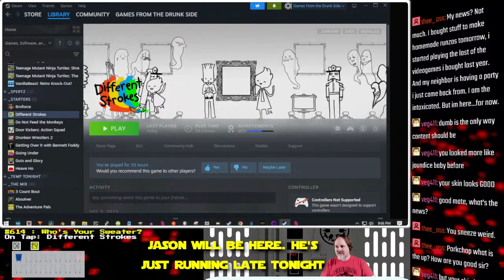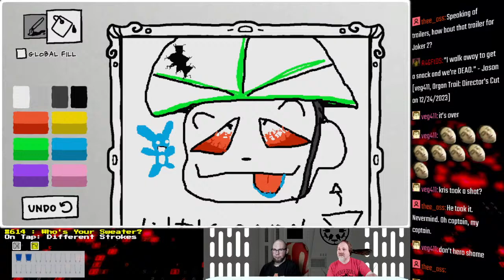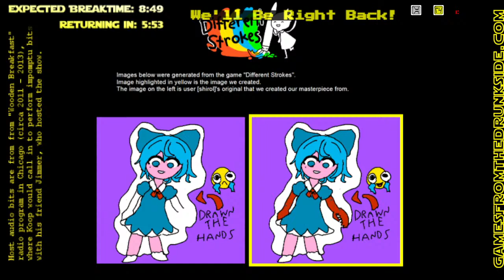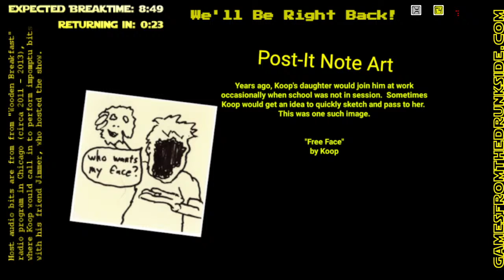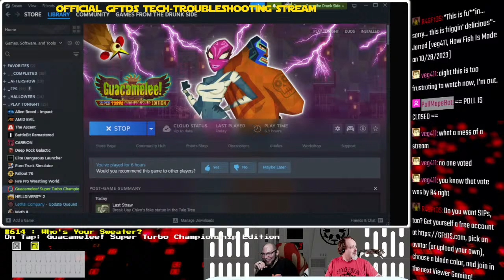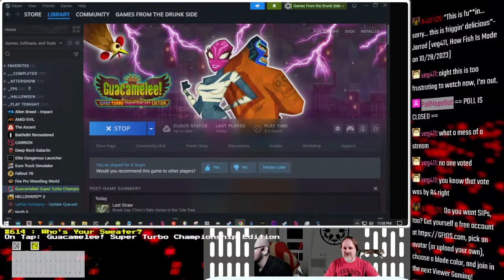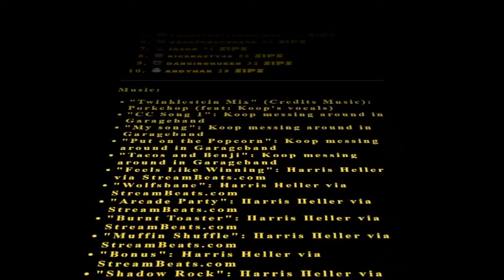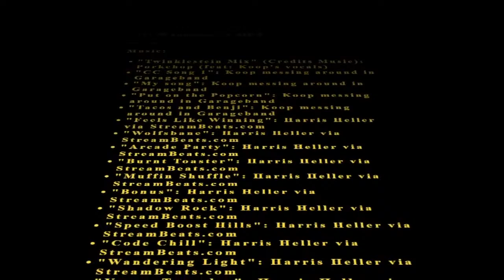#614 : Who's Your Sweater?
Jason runs late to the show so Koop creates a little art until he's able to join and they make some art pieces together.  They then jump back into "Guacamelee!" to see if they can complete the main storyline.  No, is the answer to that, but we think they're close.

On Tap:
1) Different Strokes
2) Guacamelee! Super Turbo Championship Edition

Games From the Drunk Side